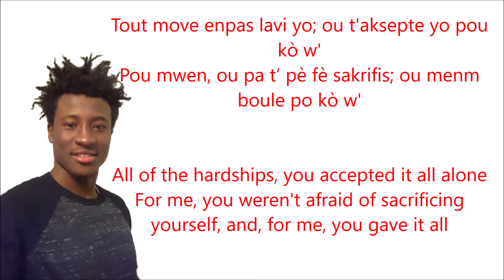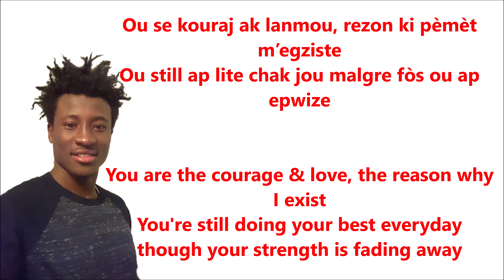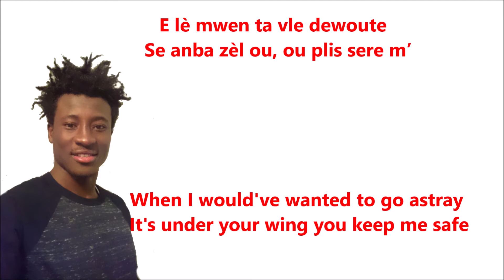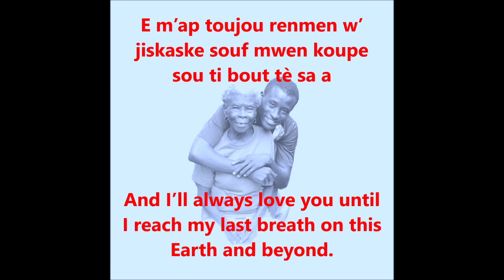Jemet-- Mèsi Nana/ thank you Nana (Video Lyrics Translation)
This is a tentative translation of the song for my non-Haitian creole speaking friends. Enjoy the song.